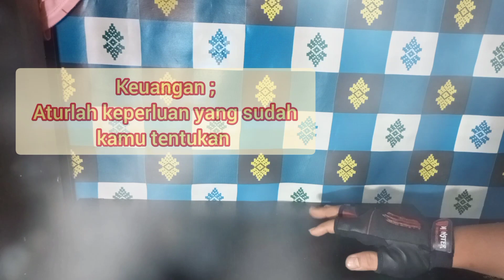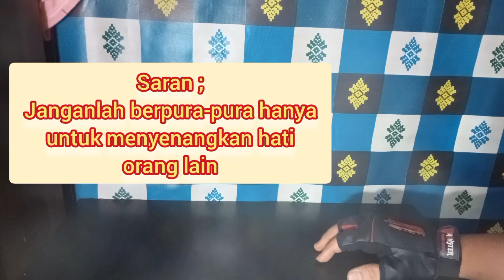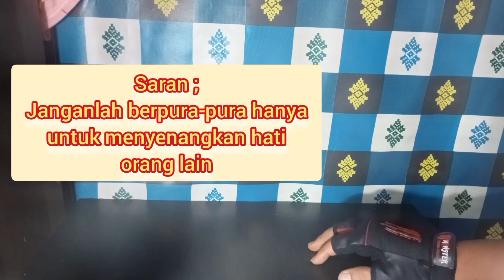Berhati-hatilah,, RamaLan Zodiak Hari Ini AQUARIUS || 01-07 November 2022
Salam Rahayu bagi kita semua 🙏
Dividio ini saya Meramal sebuah zodiak dan zodiak yang saya ramal yaitu zodiak Aquarius Dibulan November dari tanggal 01 sampai 07 November 2022.
Bagi kalian yang ingin mengetahui hasil ramalan nya kalian bisa simak baik-baik Vidio nya berikut ini.

tag ;